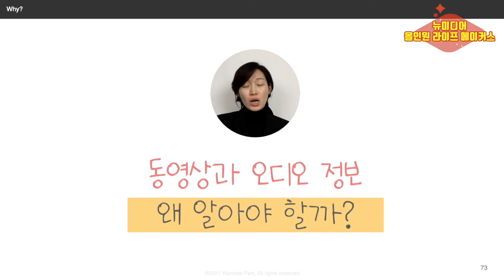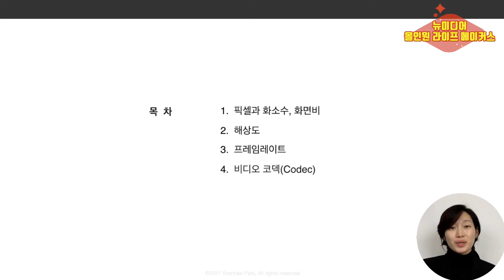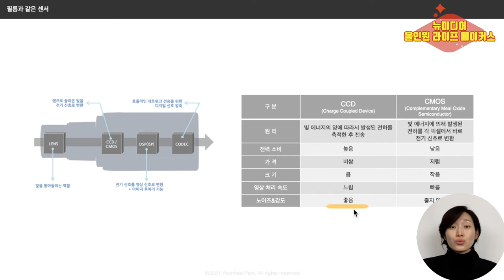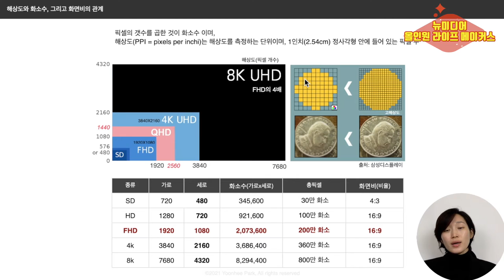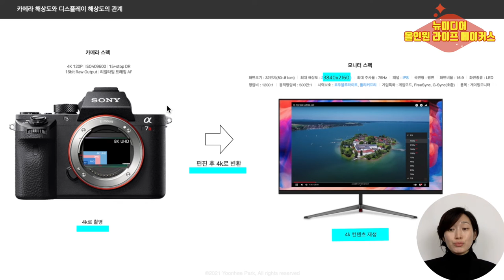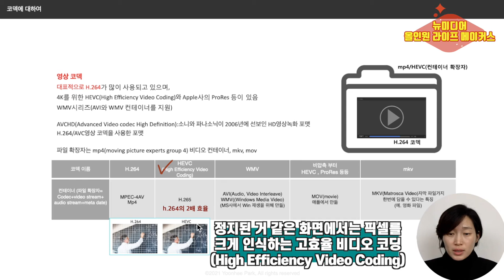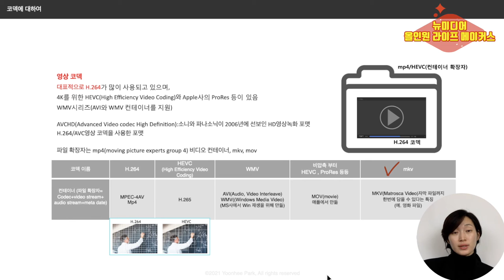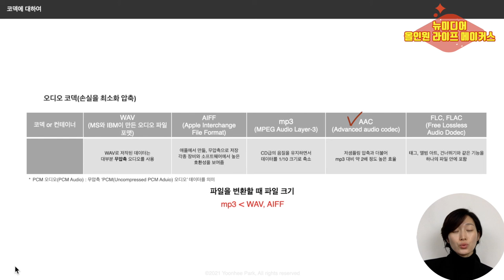6 콘텐츠 규격 ㅣ뉴미디어 올인원 라이프 메이커스 ㅣ영상제작강의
뉴미디어 올인원 라이프 메이커스에서는 더 많은 강의를 시청하실 수 있습니다.^^

unipixe.co.kr
[e-mail ㅣ 메일주소]